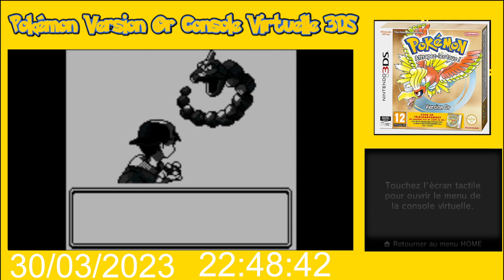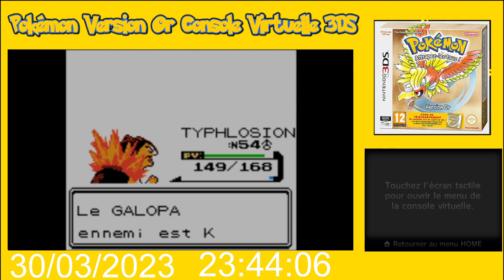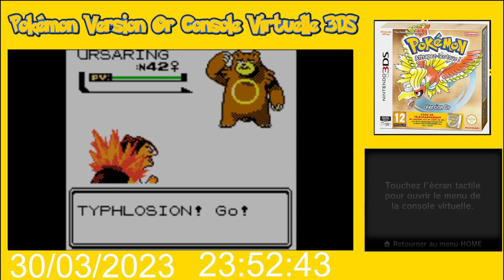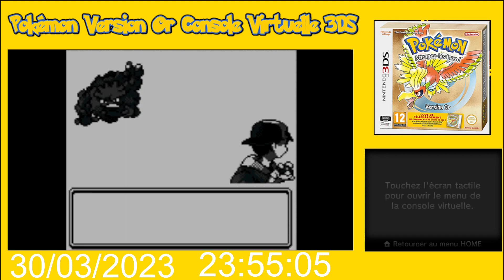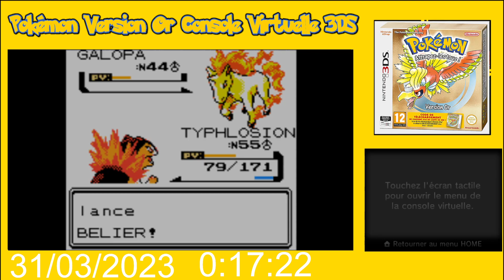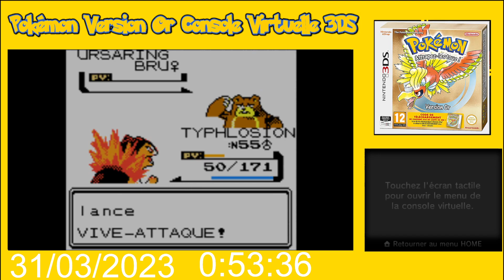Pokémon Version Or Console Virtuelle 3DS - Entrainement avant la revanche contre RED #23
Tournée le 31 mars 2023